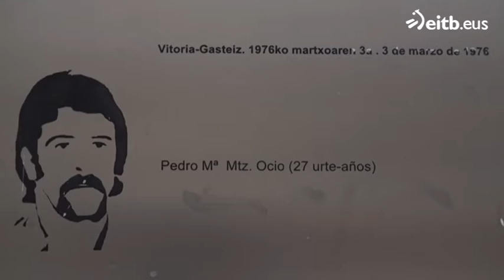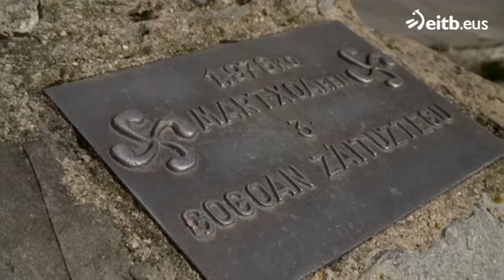'Alderdi Popularrak ez du ezer egin. Ahaztuak sentitu gara'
Nereak bere osaba non hil zuten erakutsi dio Fermin Etxegoieni, eta bere familiak drama hori urte guzti hauetan nola bizi izan duen kontatu du.